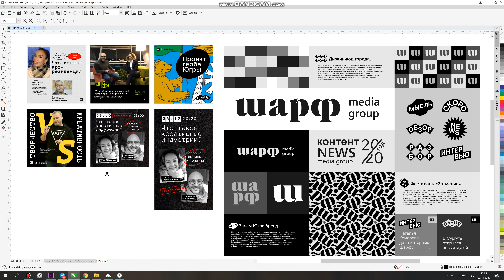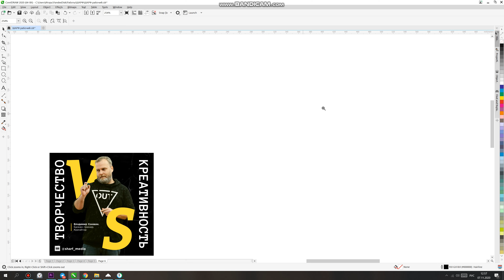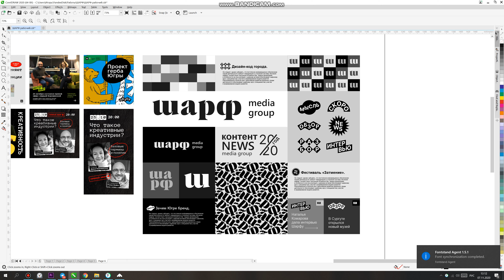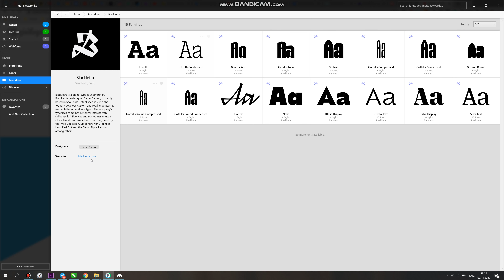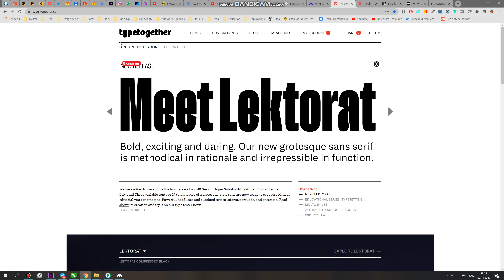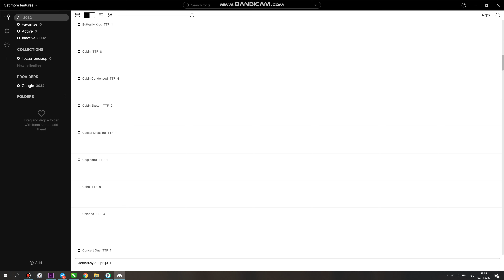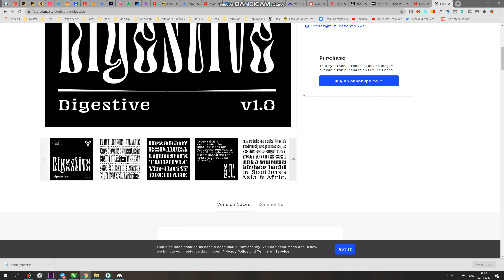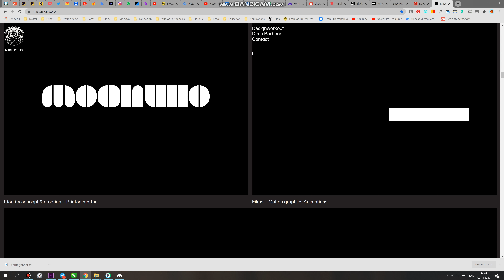Где брать шрифты дизайнеру для проектов | Роль типографики в современном дизайне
В этом видео показываю несколько ресурсов, где я беру шрифты для проектов, показываю принцип выбора шрифтов и немного размышляю в целом о современной типографике.

Мои проекты:

– Сайт студии Restobrand. Брендинг для HoReCa

– Дизток-Чат в ТГ (самое ламповое и дружелюбное сообщество граф. дизайнеров и иллюстраторов России)

– Первое бренд-бюро в Югре "Особые приметы"
особыеприметы.рф

Консультирую студентов, начинающих дизайнеров и предпринимателей (онлайн сессия 1,5 часа – 5000 руб)

Периодически запускаю трехнедельный интенсив по созданию айдентики в сфере общепита Restobrand School. В течение этого времени начинающие дизайнеры под моим руководством и наставничеством разрабатывают концепцию, название, айдентику и носители для проектов в сфере HoReCa.
На этом канале так же есть обзоры работ предыдущих потоков Restobrand School.

Если вашему проекту необходимо создать логотип и фирменный стиль, а так же название, концепцию, разработать носители и брендбук – выходите на связь любым удобным способом или сразу звоните по тел.